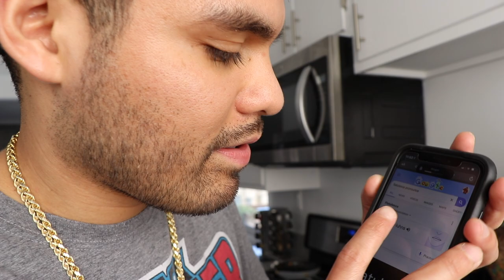Answering the most random questions asked by a fan (me) | LUIS ANGEL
Ill be the one asking the questions around here. You take a seat and listen. Anyways quarantine got us going crazy so might as well relax and watch yourself become less bored while you watch this video lol